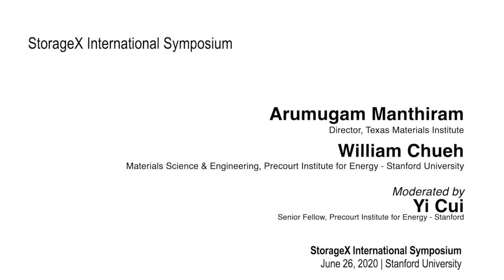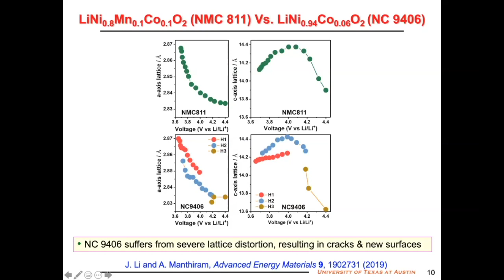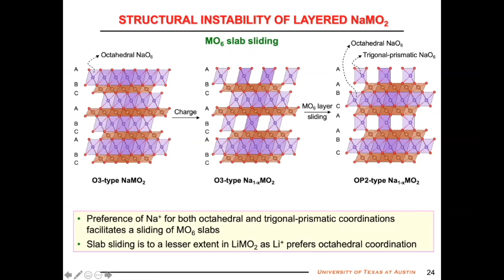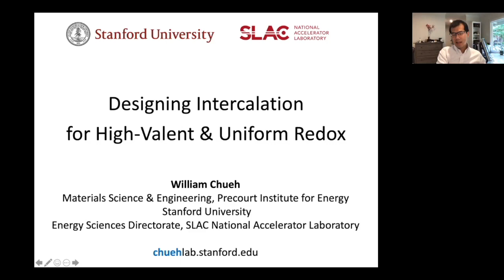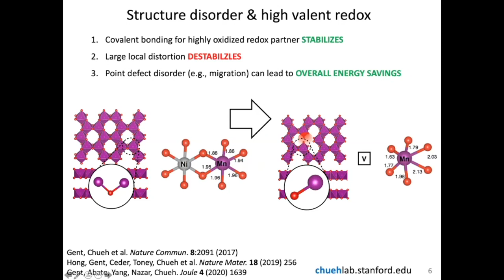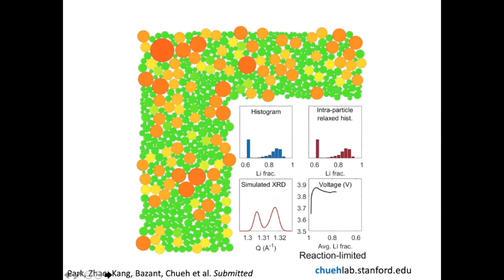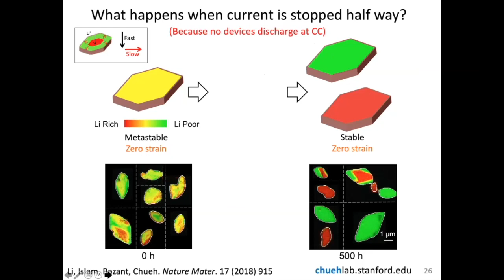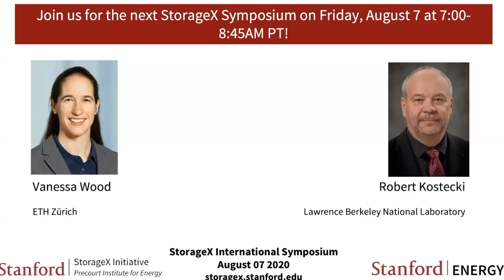Oxide cathode chemistry; Intercalation for high-valent, uniform redox | Manthiram & Chueh | StorageX